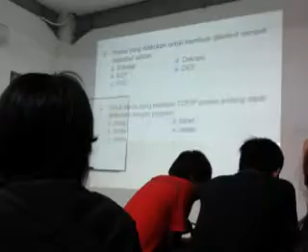TK Jatiwaringin 2009 History Part II